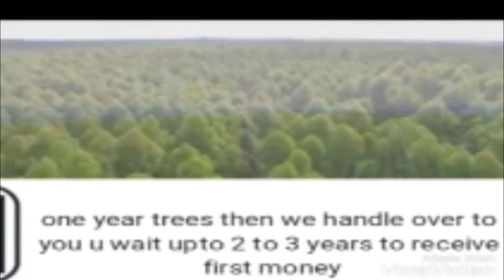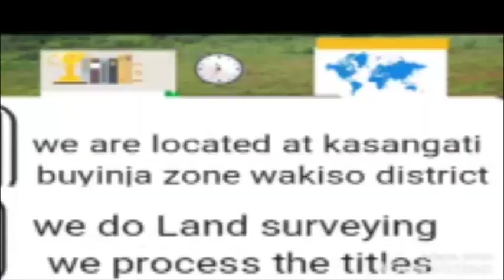Lwaki abasajja ennaku zino bagala okubawasa mukifo ky'okuwasa?? Abaana ba ghetto b'ogedde ebintu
Lwaki abasajja ennaku zino bagala okubawasa mukifo ky'okuwasa?? Abaana ba ghetto b'ogedde ebintu. @kayewisdomofficial8574